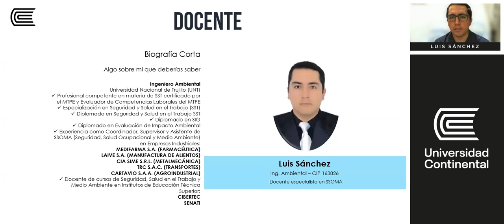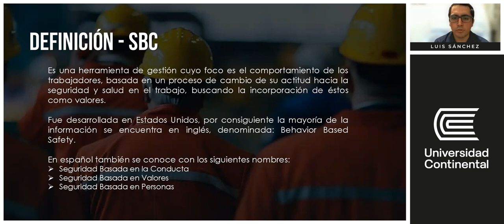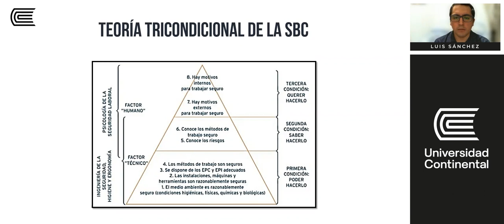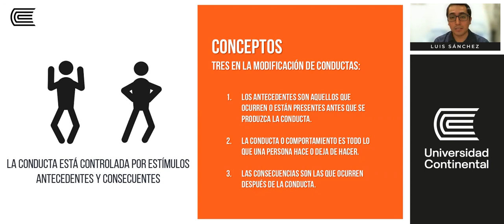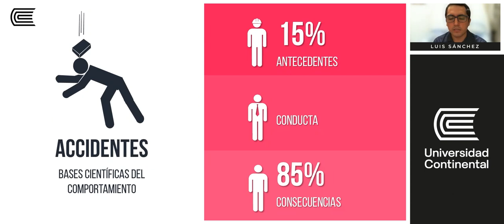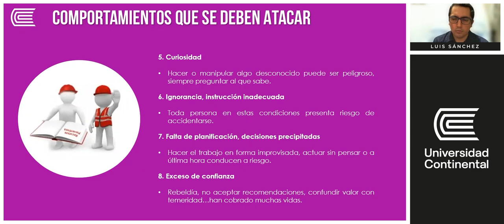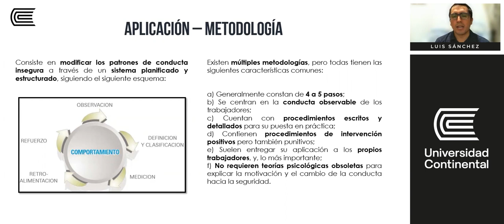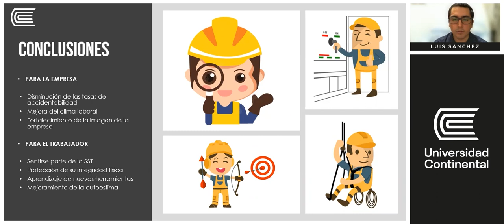UNIVERSIDAD CONTINENTAL SEGURIDAD BASADA EN EL COMPORTAMIENTO SBC